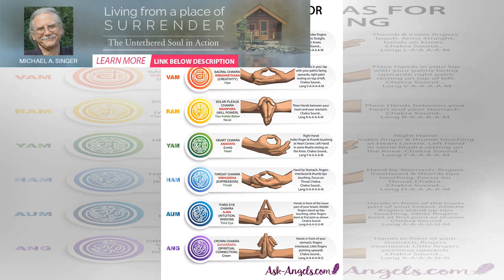How To Balance All 7 Chakras In Minutes – 100% Beginner Friendly | BuzzFresh News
The seven chakras are energetic portals between your emotional, physical, and spiritual bodies. But ...